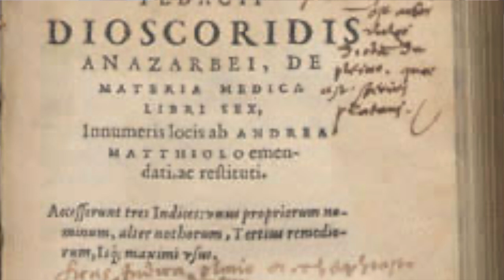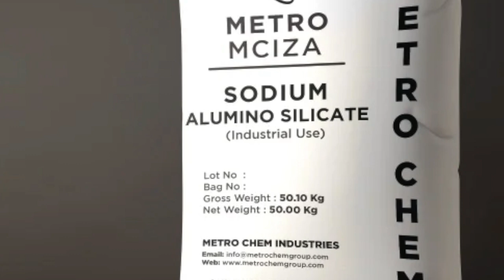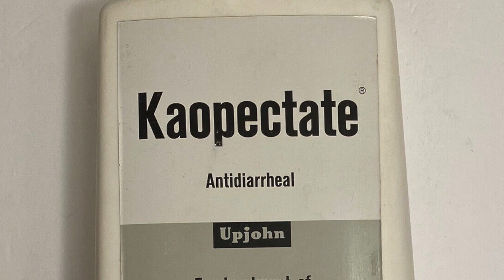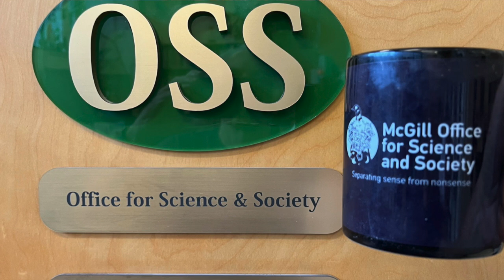Cup o'Joe-Therapeutic clay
“De Materia Medica,” written in the first century AD by Pedanius Dioscorides, a Greek physician in the Roman Army, would become the prime medical reference on which physicians would rely for some 15 centuries. It was a compendium of natural therapies such as the use of colchicum for gout, opium for pain and squill for heart problems, all of which would later prove to have scientific validity. Dioscorides also described small tablets made of clay from the Greek island of Lemnos, called “terra sigillata.” Mixed with the blood of a sacrificial goat these served as a “very powerful antidote against deadly poisons.” The sacrificial blood didn’t do anything as the Greeks themselves discovered. When the physician Galen visited the island a century later to witness how the tablets were prepared, blood had been replaced by wheat and barley, neither of which were likely to add to the efficacy.
And there likely was some efficacy. Clay is a complex mixture of various aluminum silicates that has the ability to absorb all sorts of substances, such as toxins produced by Shigella dysenteriae bacteria that cause the bloody diarrhea of dysentery. In the 16th century, physician Johannes Montanus in Silesia, now Poland, claimed to have discovered “Silesian terra sigillata” as a poison antidote. This was then widely promoted by Andreas Berthold, a former miner, who seized the idea as a business opportunity. Berthold was convinced of the clay’s wondrous properties and invited authorities to test it.
Wilhelm IV, prince of Hesse-Kassel, a state that was part of the Holy Roman Empire, took up the challenge and had his physicians conduct a trial with eight dogs that were given four different poisons. Unfortunately, the identity of these poisons was not recorded. Half the dogs were given the antidote and all survived, while the others died in agony. This can be regarded as an early example of a clinical trial! Wilhelm’s approval boosted the use of “Silesian terra sigillata” and it became a popular remedy against poison and diarrhea but fell out of favour when it proved to be ineffective against the bubonic plague.
Nevertheless, clay has continued to be used as a medicine, mostly against diarrhea, up to current times. Perhaps the best-known product is Kaopectate, originally made of a type of clay called kaolin and pectin, a soluble fiber that binds substances in the intestines and adds bulk to stool. When kaolin was found to have unacceptable amounts of arsenic and lead it was replaced by attapulgite, a different type of clay composed of magnesium aluminum silicate. Pectin was eliminated in favour of xanthan gum.
Recently another potential benefit of clay has emerged. Clay from Kisameet Bay in British Columbia, used for centuries by the Heiltsuk people as medicine, has proven to be effective against some drug-resistant bacteria. As more and more bacteria develop resistance to antibiotics, an ancient remedy may take on a new face.